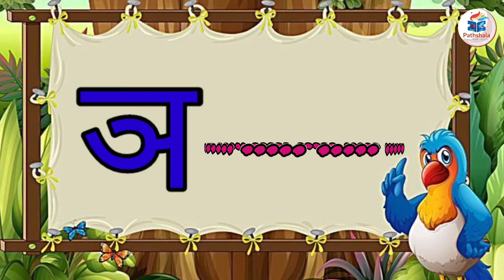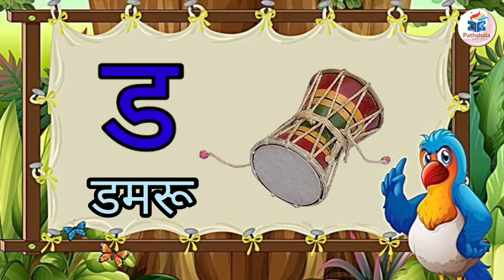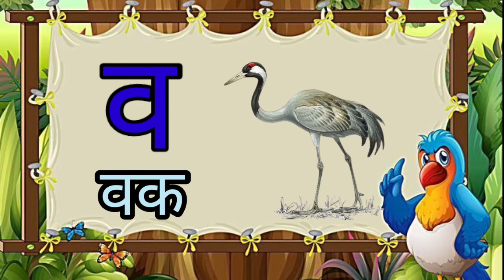Learn Hindi: अ से अनार, Ka se Kabutar, अआइ, कखगघ, हिंदी वर्णमाला -03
Baby Songs
Hindi Varnmala
Nursery rhymes
Hindi vyanjan
a se anar aa se aam
Vyanjan
Hindi Rhymes
Ka kha ga gha anga hindi
Learn Hindi
Ka kha ga gha
Hindi varnamala
Nursery Rhymes
अआइ
अआइई
कखग
कखगघ
हिंदी वर्णमाला
हिंदीवर्णमाला
हिंदी स्वर
हिंदी स्वरब्यंजन
Hello Friends,
We Provide videos for Children in very simple way.
@ChuChu TV Nursery Rhymes & Kids Song
@Naima Study
@Infobells - Hindi
@Chhotu TV
@ChunChun TV